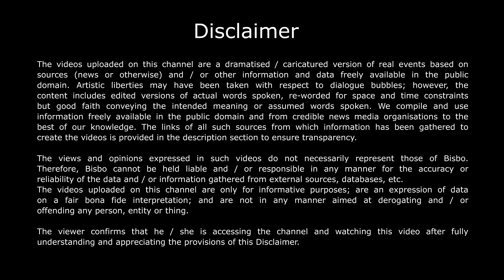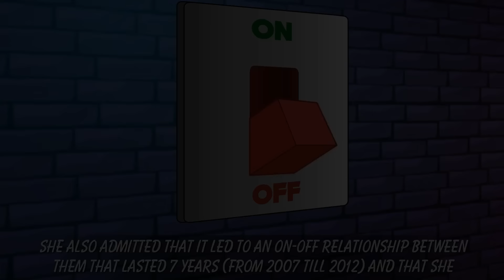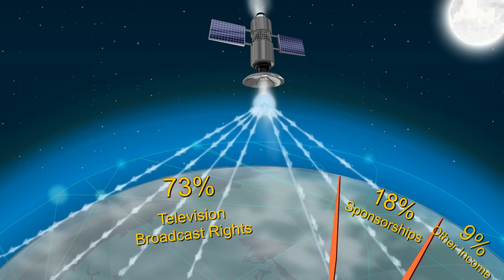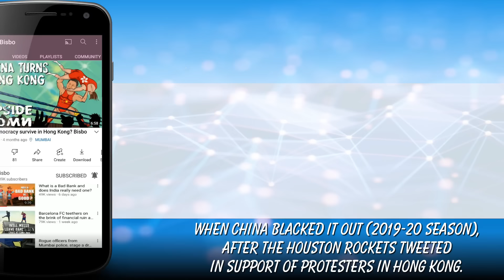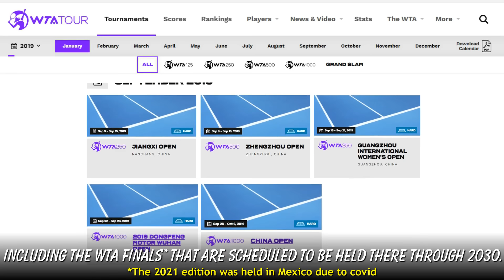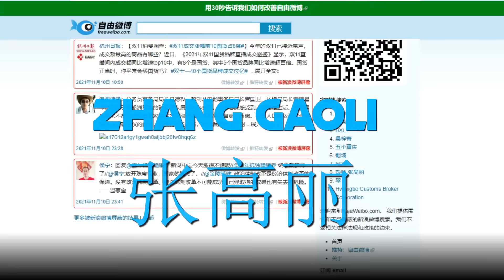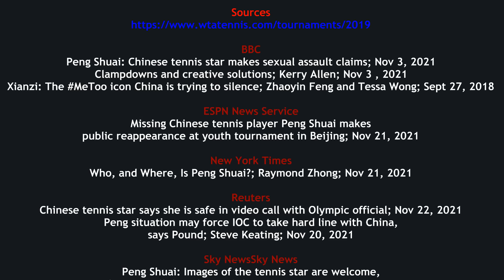China disappears tennis star Peng Shuai, for naming and shaming President Xi's ex-Vice Premier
Peng Shuai (her family name is pronounced “pung,” and the end of her given name rhymes with “why”) disappeared from public view after she accused Zhang Gaoli, a close confidant of China’s President Xi Jinping, of forcing himself on her. International pressure forced them to have her make token appearances but that did nothing to allay fears.

Sources

BBC
Peng Shuai: Chinese tennis star makes sexual assault claims; Nov 3, 2021
Clampdowns and creative solutions; Kerry Allen; Nov 3 , 2021
Xianzi: The MeToo icon China is trying to silence; Zhaoyin Feng and Tessa Wong; Sept 27, 2018

ESPN News Service
Missing Chinese tennis player Peng Shuai makes public reappearance at youth tournament in Beijing; Nov 21, 2021

Who, and Where, Is Peng Shuai?; Raymond Zhong; Nov 21, 2021

Reuters
Chinese tennis star says she is safe in video call with Olympic official; Nov 22, 2021
Peng situation may force IOC to take hard line with China, says Pound; Steve Keating; Nov 20, 2021

Sky NewsSky News
Peng Shuai: Images of the tennis star are welcome, but we still don't know if she is free; 21 November 2021

Hindustan Times
Tennis star Peng Shuai’s MeToo claim against retd vice-premier rocks China; Sutirtho Patranobis I Edited by Amit Chanda; Nov 3, 2021

Business Standard
China says 'not aware' of tennis player Peng Shuai issue; Nov 19, 2021

The Siasat Daily
Arif Khan becomes first Indian to qualify for Beijing Winter Olympics 2022; Abhijit Sen Gupta; Nov 21, 2021

Bharatarmy.com
Decoding India’s history in Winter Olympics; Kumari Vandana; Sept 27, 2021

Agencies
Missing Chinese Tennis Star Appears At Tournament Amid Global Outcry; Nov 21, 2021
Doubts remain over safety of missing Chinese tennis star Peng Shuai; AP, Taiwan; Nov 19, 2021